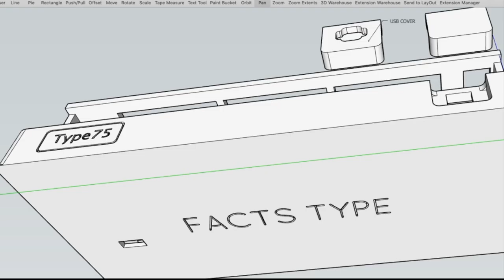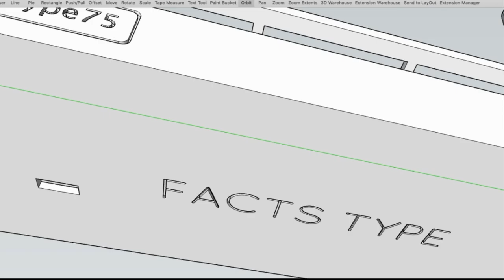3D Printing | ReDesign | Modif | Seandainya VortexSeries GT 8 Punya Desain Yang Beda & Gasket Mount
VortexSeries GT-8 merupakan Mechanical Keyboard Budget untuk layout 75% yang muncul sebagai salah satu pilihan favorit. Desainnya memang menarik dan juga banyak digunakan oleh beberapa brand.

Kami mendesain ulang case-nya sekaligus membuat pengalaman yang berbeda dalam merakit case-nya. Dan pastinya juga memperbaiki Keyboard Mounting-nya menjadi Gasket Mount dengan menggunakan Plate stock dari GT-8. Model desain yang kami pilih adalah bazel yang lebar disekelilingnya, terutama pada bagian atasnya, agar mendapatkan kesan retro.

Bagaimana pendapat teman-teman untuk hasil redesign kami ini dan Keyboard Mount-nya ?

Video : Using iPhone 11
Sound : Using iPhone 11
Editing : Final Cut Pro X

Find me :
Epic : Facts_eliminator

Gaming Gears :
- CPU : Ryzen 3 3100, MotherBoard Asrock Steel Legend B550M, RAM Adata XPG D50 DDR4 3600Mhz 2 x 8Gb Dual Channel, EVGA GTX 1660 Super SC Ultra, Adata XPG SX8200 PRO NVMe.2 512Gb, CPU Cooler ID-Cooling FROSTFLOW X 360
- Monitor : AOC 24G2 Monitor Gaming
- Keyboard : Rexus RX-MX3.2 Legionare Mechanical Gaming Keyboard
- Mouse : Redragon Griffin M607 Wired Optical Gaming Mouse
- Headset : Razer KRAKEN X